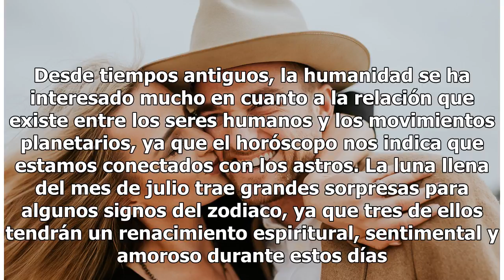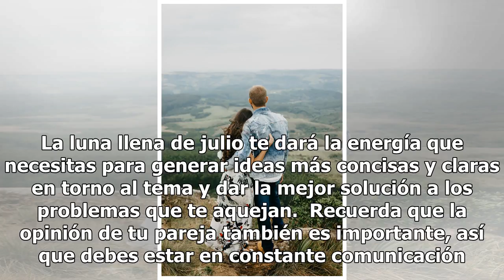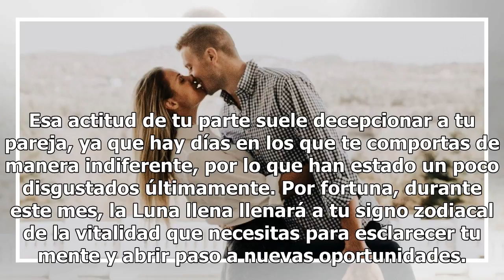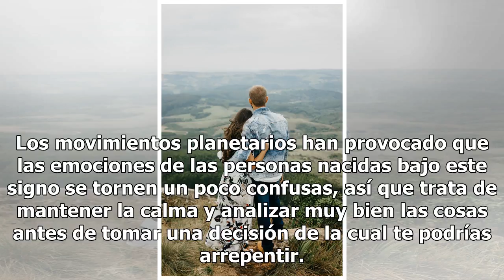3 Signos del zodiaco tendrán un renacimiento amoroso en julio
3 Signos del zodiaco tendrán un renacimiento amoroso en julio